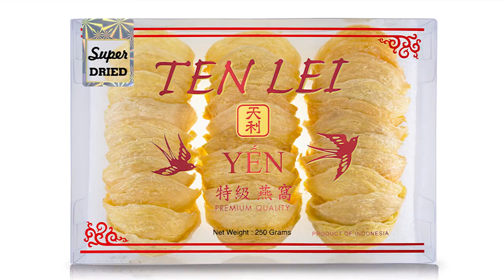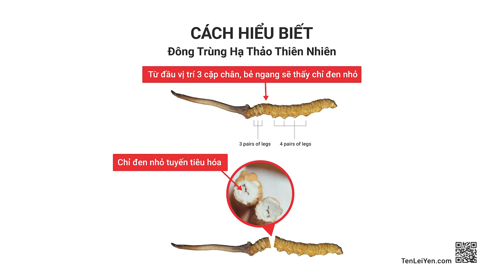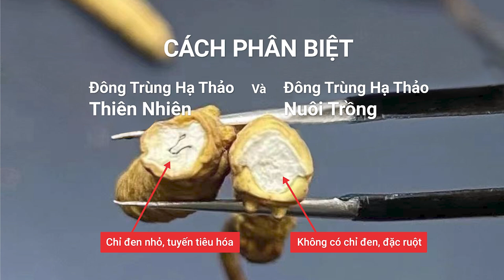TEN LEI YEN TALK SHOW 2024 02 01 Dong trung ha thao 40% OFF